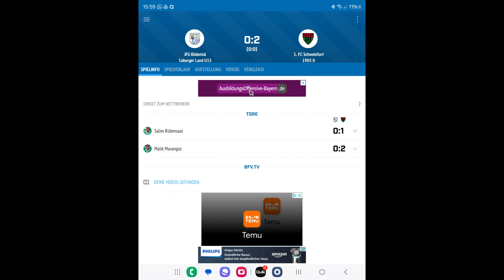U15 Testspiel JFG Rödental vs 1.FC Schweinfurt 05 U14 70.Minute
CapCut Ich habe dieses tolle Video mit CapCut erstellt. Tippe auf den Link, um CapCut zu testen